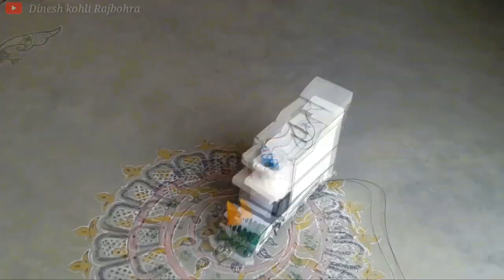छोटा डीजे कैसे बनाएं/chhota dj kaise banaen/mini dj kaise banaye/Small dj kaise banaye/How to make m